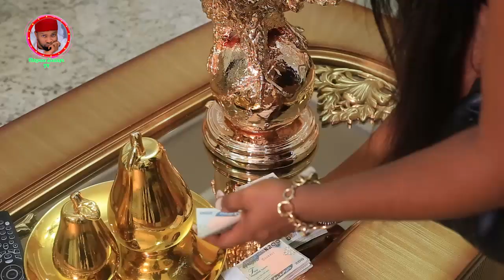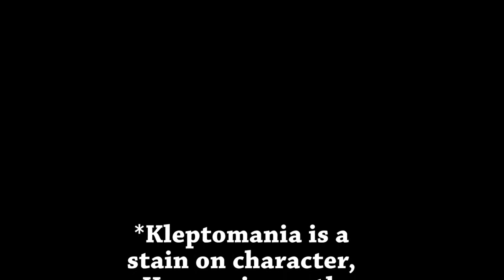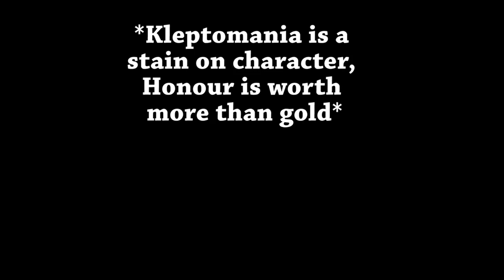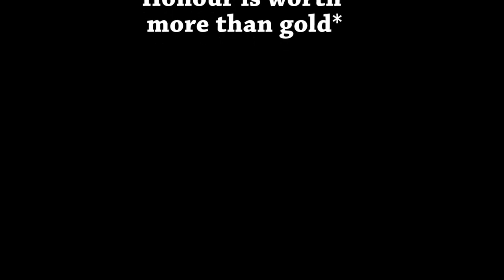SHE DIDN'T KNOW HOW TO ESCAPE WITH STOLEN MONEY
Unclelalala comedy series